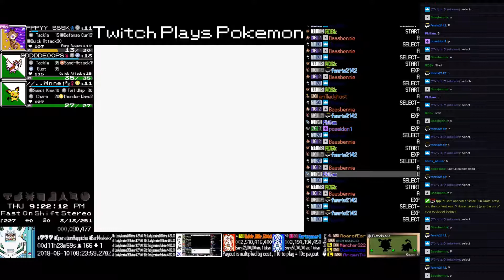Twitch Plays Pokémon Bronze - Hour 11 to 12